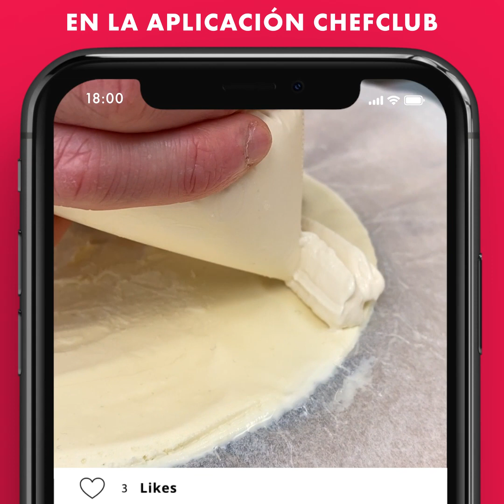DELICIAS PARA COMPARTIR 🥰🍻 4 deliciosas ideas de recetas para tus amigos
Cocinar es bueno, ¡compartir una comida es aún mejor! ¡Descubre nuestra selección de videos de recetas dulces y saladas para compartir! ¿Prefieres un buffet GIGANTE de nachos o tarta para compartir por copa? 🍷

Pastel de pera Bella-Helena
Mesa de nachos
La verdadera receta de lasaña
Pastel de tocino

Encuentra las recetas con las cantidades y las instrucciones paso a paso

Haz clic aquí para subscribirte a Chefclub y activa las notificaciones🛎 para no perderte ningún video ⏰

¡Bienvenidos a Chefclub!
¡Nuestra misión es hacer que te diviertas en la cocina! ¡Nuestras fáciles, rápidas y divertidas recetas te ayudarán a sorprender a todo el mundo!
Tanto si estás buscando inspiración para tu próxima comida familiar o cocinar con los niños o tomar algo con tus amigos o simplemente buscas ideas para dar un toque de sorpresa a tus comidas diarias ¡Chefclub es el lugar indicado para ti!

No te olvides de subscribirte y activar las notificaciones ¡así no te perderas ninguna de nuestras novedades!